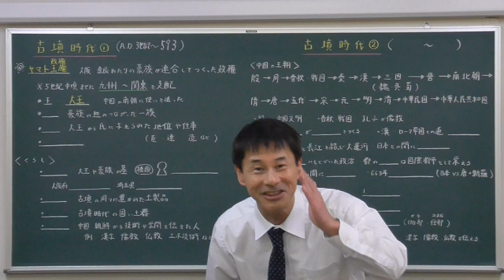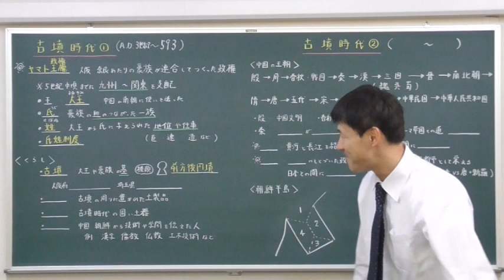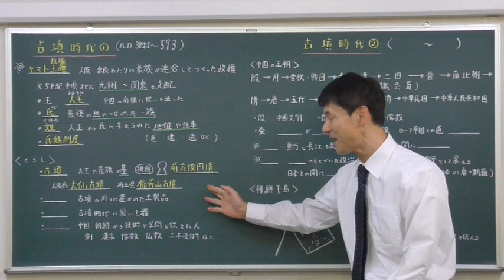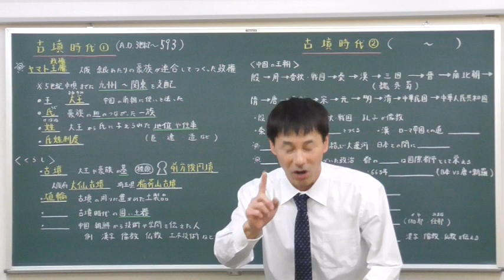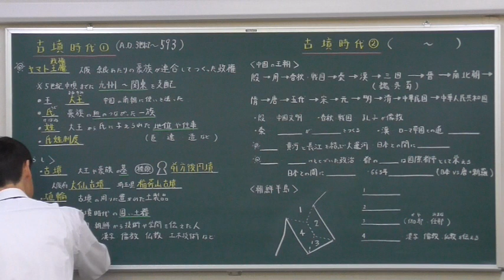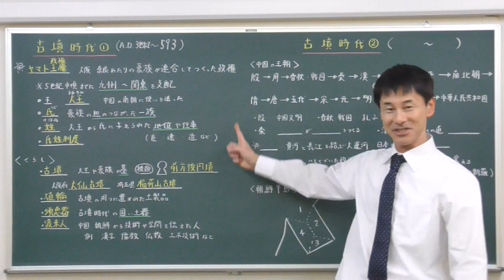【中学 歴史】古墳時代① ヤマト 王権 / 前方後円墳・埴輪・須恵器など人々の暮らしを覚えよう！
古墳時代①です。ヤマト王権の仕組みや人々の生活を覚えよう！
前方後円墳・埴輪・須恵器・渡来人など、大切なワードは必ず覚えましょう！
『楽しく・丁寧に・わかりやすく」をモットーに頑張っていきます(^^)

『わかりやすく、楽しく』授業していきますので、現役の中学生のみなさんは学校の授業の予習・復習・テスト対策・受験対策などに役立てて下さい！

★サブチャンネル【フジキンと楽しく勉強】ゴロ合わせ
　　　　　　　　  こちらも是非、ご視聴よろしくお願いします。

古墳時代①の動画でした。